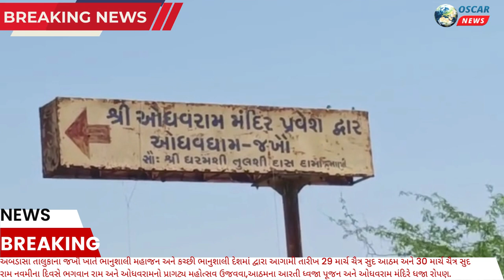અબડાસા તાલુકાના જખૌ ખાતે ભગવાન રામ અને ઓધવરામનો પ્રાગટ્ય મહોત્સવ ઉજવવામાં આવશે.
𝗟𝗮𝘁𝗲𝘀𝘁 𝗡𝗲𝘄𝘀:  કચ્છ.. ગુજરાત.. સૌરાષ્ટ્ર... મુંબઈ... સહિત દેશમાંથી જ્ઞાતિજનો ઉપસ્થિત રહેશે.
અબડાસા તાલુકાના જખૌ ખાતે ભાનુશાલી મહાજન અને કચ્છી ભાનુશાલી દેશમાં દ્વારા આગામી તારીખ 29 માર્ચ ચૈત્ર સુદ આઠમ અને 30 માર્ચ ચૈત્ર સુદ રામ નવમી ના દિવસે ભગવાન રામ અને ઓધવરામનો પ્રાગટ્ય મહોત્સવ ઉજવવામાં આવશે.

આઠમના આરતી ધ્વજા પૂજન અને ઓધવરામ મંદિરે ધજા રોપણ... પૂજા કરવામાં આવશે.

હરિદાસજી મહારાજના સાનિધ્યમાં સંધ્યાપાઠ યોજાશે. માતાજી રમામાં... માતાજી મૃદુલા માં... માતાજી વસુમતીબેન આશિવર્ચન પાઠવશે. રાત્રે પ્રકાશ ગોહિલ પિયુષભાઈ અને વસંતભાઈ ભાનુશાલી ભજન ની મોજ કરાવશે.

રામ નવમીના દિવસે ભુજ થી ઓધવા આશિષ રથ 151 મોટરસાયકલ સાથેની રેલી નું જખૌ ખાતે સ્વાગત કરવામાં આવશે.

આ પ્રસંગે કચ્છી ભાનુશાલી સમાજના કચ્છ.. ગુજરાત.. સૌરાષ્ટ્ર... મુંબઈ... સહિત દેશમાંથી જ્ઞાતિજનો ઉપસ્થિત રહેશે.